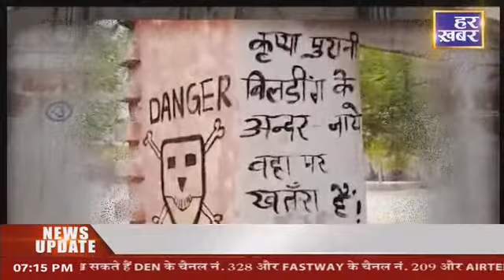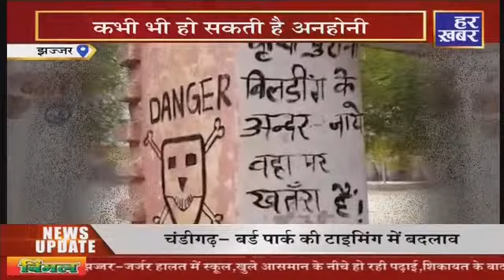स्कूल की इमारत खस्ताहाल...खतरे में नौनिहालों की जान ! Jhajjar | Har Khabar